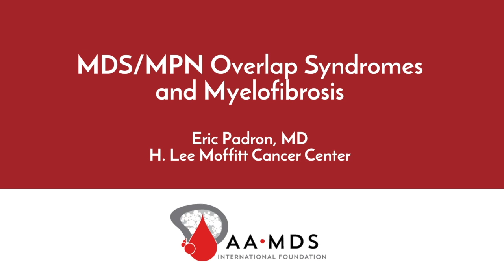MDS/MPN Overlap Syndromes and Myelofibrosis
Dr. Eric Padrone, a hematologist from H. Lee Moffit Cancer Center, discusses current thinking on MDS/MPN overlap disorders and myelofibrosis. Topics include an overview of MDS/MPN overlap disorders and myelofibrosis, current treatment options, and what the future of treatment holds for patients.